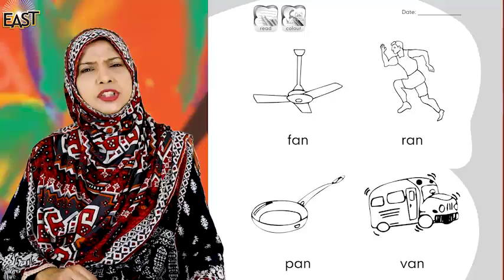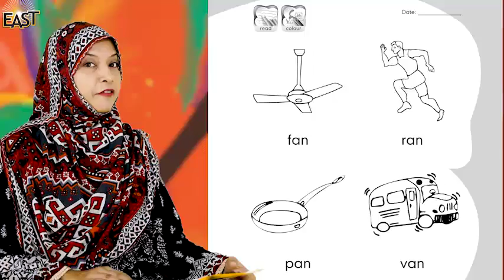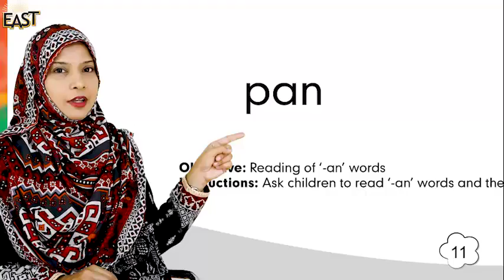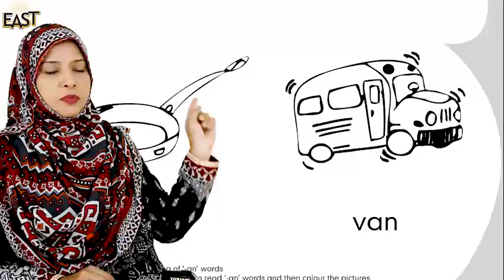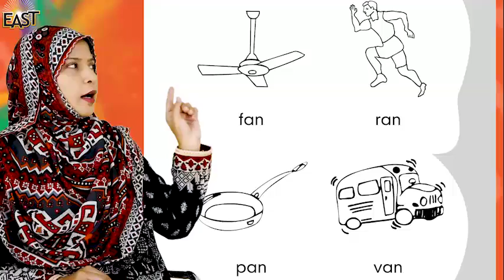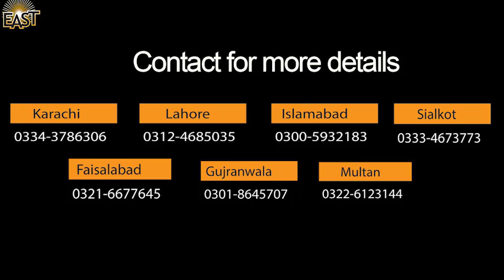Phonemic: Day 20 - Pre Year 1 (Play) | MMHS | MonAmi | mmhslhr